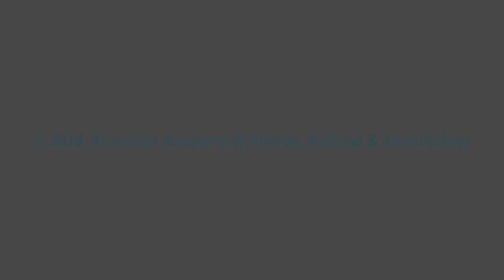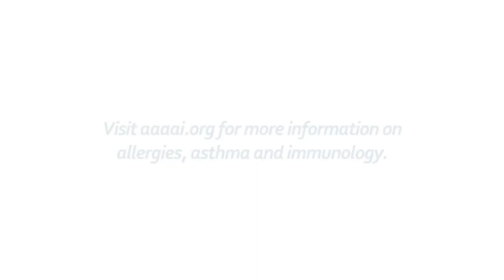Shellfish allergy and radio contrast myths.